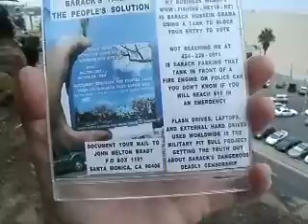9 2012F5BAE9 26DRGLADSTONECLEARSTHEAIRABOUTBADBREATHANDGOODBREATH73MB1 48 zpsb41e3586